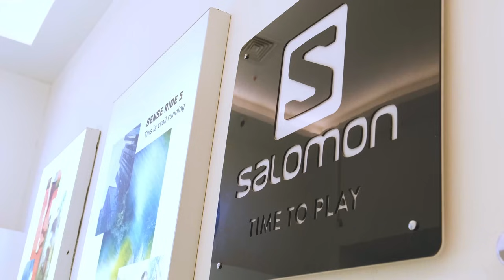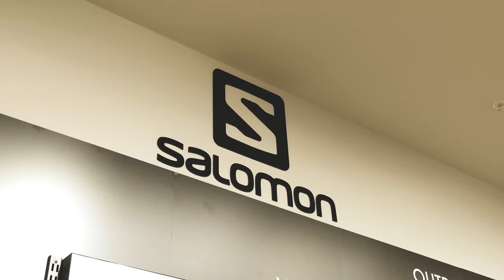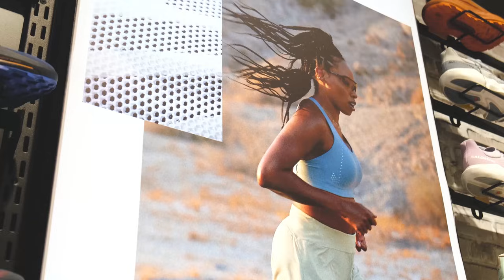Bir Ayda Ciroyu İkiye Üçe Katlamak! | Salomon & E-adam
1947'den beri sürekli yeni bir şeyler icat ederek ilerleyen, insanlara sporlarının/sporlarının ilerleme sevincini benzersiz zihniyetiyle yaşatan yeni nesil ekipman ve deneyimler yaratan Salomon ile çalışmaktan büyük keyif alıyoruz. Bizi tercih ettikleri için kendilerine çok teşekkür ederiz.

Hakkımızda:

Dijital dönüşümün her adımını takip eden, her biri kendi alanında uzman, yaratıcı bir ekibiz.

E-adam Dijital olarak 9 yıldan fazla olan sektör tecrübemizle 100’den fazla firmaya hizmet verdik ve vermeye devam ediyoruz. E-ticaret ve dijital pazarlama odaklı çalışıyoruz. Önceliğimiz, danışmanlığını yaptığımız firmalara minimum bütçelerle maksimum kazanç sağlamak. Bunun için firmanıza özel stratejiler belirliyor, verileri en doğru şekilde yorumluyor ve bütçeyi bu doğrultuda yönlendiriyoruz.

Dijital pazarlama kanallarıyla satış yaparak cironuzu artırmanız ve rakiplerinizi geride bırakabilmeniz için; e-ticaret danışmanlığı, dijital pazarlama yönetimi, operasyonel çözüm iyileştirmesi, SEO danışmanlığı, yazılım danışmanlığı ve marka konumlandırması gibi birçok alanda hizmetler sunuyoruz.

Danışmanlığını yaptığımız firmaların pazarlama hedeflerini gerçekleştirmeye yönelik çalışmalarımızı doğru strateji, doğru bütçe ve maksimum kazanç kriterleriyle sürdürüyoruz.

Biz sevdiğimiz işi yapan başarılarından mutlu olan dinamik bir ekibiz. Sizi de ailemize bekleriz.